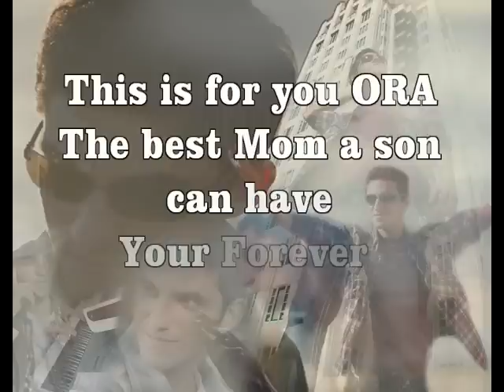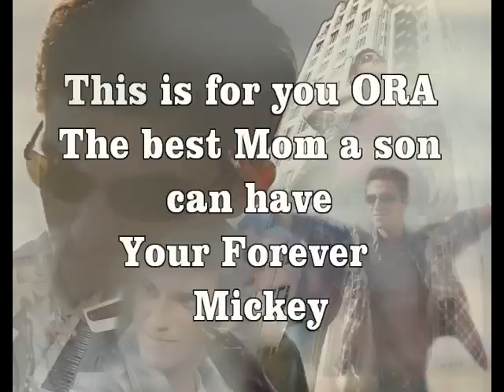Happy Birthday - ora nissim.mp4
Ora Nissim and her Famliy.